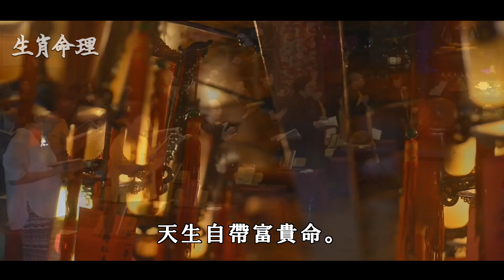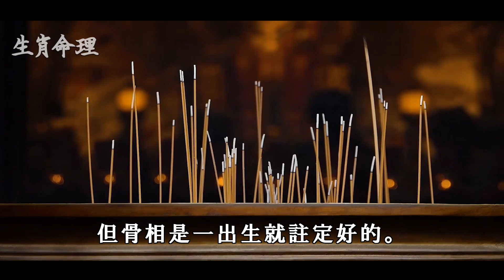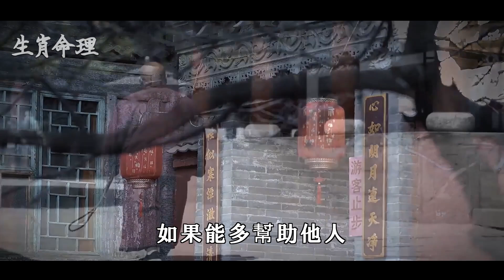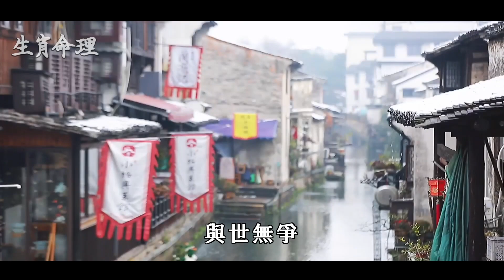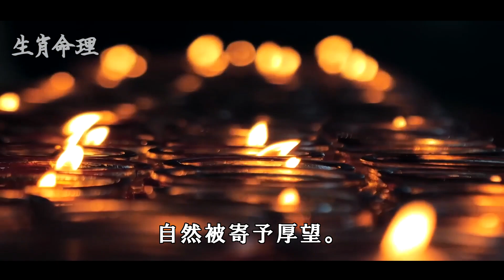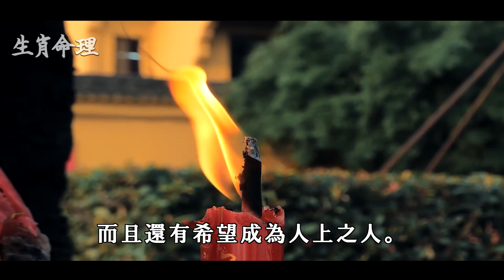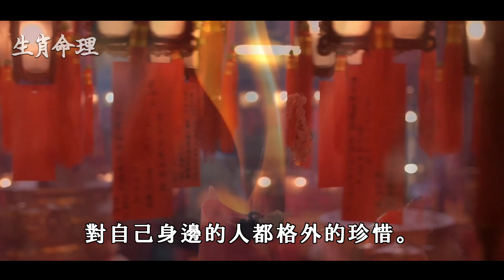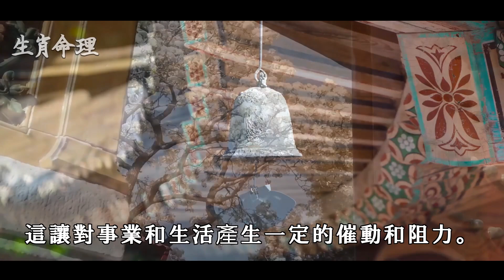招財風水！風水大師偷偷洩露天機：這四個屬相，天生福氣深厚，一生不缺錢花！ | 生肖命理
招財風水！風水大師偷偷洩露天機：這四個屬相，天生福氣深厚，一生不缺錢花！

生肖屬牛的人，為人誠實，厚道穩重，做事很有責任心，是一個從來不會辜負他人的生肖。在生活中，屬牛人雖然缺乏浪漫，但卻是一個值得依靠和託付的生肖，他們對待家人體貼有加，而且屬牛人命中帶財，雖然年輕時會吃一些苦，但是婚後的肖牛人，如揚帆起航，成就不可限量，前程無憂。

佛教歌曲,
生肖运势,
2022年12生肖运程,
預言,
生肖运程,
石屋,
命理,
袁弓夷最新消息,
雨揚老師,
解夢,財運,
2022預言,
539,
財神爺,
运势,
佛門大智慧,
六合彩,
古柏論命,愚人不说,
發一崇德,
端午節,虎年運程2022,
邓伦,
五月初五,
五財神咒,
仙女,
传家 29,加減乘除,
大肥看天下,
心头肉,
手相,
林海陽老師,
樂透,
樂透直播,
超級紅人榜,
2022運勢,2022運程,2022電影推薦,2023年,539俱樂部,539必勝,539開獎,539開獎直播,6月15號,big boys club,feng shui 2022,joanna澳洲生活,magnum toto 4d chart,mongolian song,mr hong kitchen,
一生,
中美夫婦,
丽星歌台现场直播,
乘风破浪,
五福星,
今彩樂翻天,伸筋草功效,
低調,
何展成,佛,
周杰倫,
周深,周老師,
命,命运,
命運好好玩,命運好好玩2022,和小雪,
唐嫣,唐綺陽,
問佛,
善良,
喜劇片,圖佳,
地藏王菩薩,地藏王菩薩心咒,
大吉大利,
大悲咒,
套房改造,
妖神記241,
山口百惠,
師傅來了,
師父,
帶天命,
幸福到万家,
張古柏,
張古柏 - 古柏論命,
張敏,
怡宝,愣嚴咒,
我钱花不完了怎么办,
戰痘醫生,
折元宝,
招財咒,
提神方法,
搜尋好笑的節目,改運,
斷瘟咒,
李應聰師傅,
松子魚,
林宣,
楞嚴咒心,權傾天下,歌台直播,
歌台直播秀,
氣炸鍋蛋糕,
煮虾的做法,
燕麥料理,
独孤九剑,狸花猫,王崇禮2022,
王心凌,
玫瑰经,
瑞午節 2022,
甘味人生,
甜蜜變奏曲,
生活100错,
生肖虎,
生肖運程,
电影,
白龍王,
神醫,
福報,
福德正神,端午節 2022,
端午節電影,
端午节的来历,
端陽,
粵劇,
紫微斗數,
緣道觀音廟 直播,
红楼梦解读,
罗正,
聖母聖衣堂,
胡歌电视剧,
腐橘醬,
花鄉華子,
苗阿朵,
蔣匡文,
蕭敬騰,
蘇打粉的作用,
蘭陵王,虎年,
行天宮算命,
西雅圖,
許添盛2022,
許魏洲,詠梅,
說英雄誰是英雄,
諸天紀20,
譚紹興,
警察榮耀,
许文强,豬年運程2022,財,
財源廣進,
财神到,
迪丽热巴,
運勢2022,郎君不如意5,
都更,
野光乡村,
金好運,
金龙王高天霸师父2022,
錢包,
钱包风水,
阿富汗,
阿文師539,阿芝,
陳小雲,
雨揚老師佛曲,
雲行者539,
靜雅佛音,
非,
韭菜,
預言 2022,
顏美食,
風水大師,
风水大师,
養生壺,
饭后运动,
香港移民台灣,
黃金歲冃,
黃金歲月254,
黄友辅,